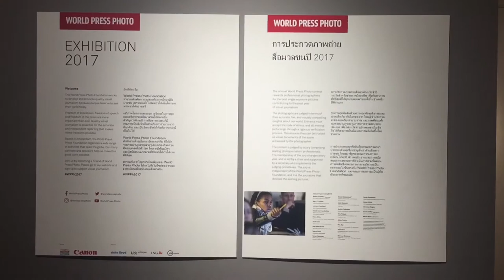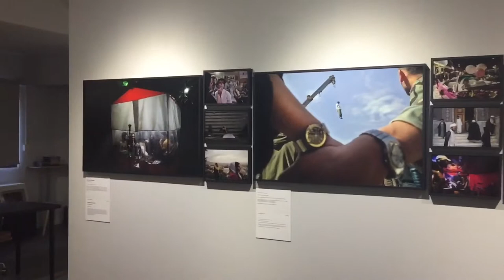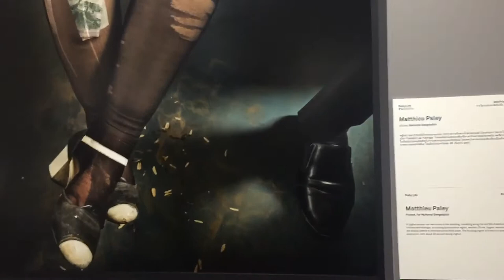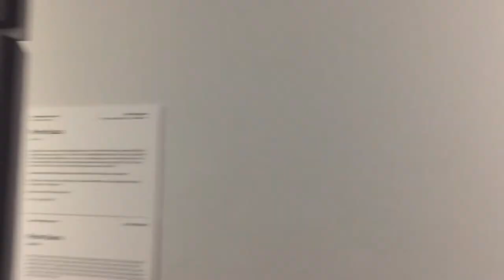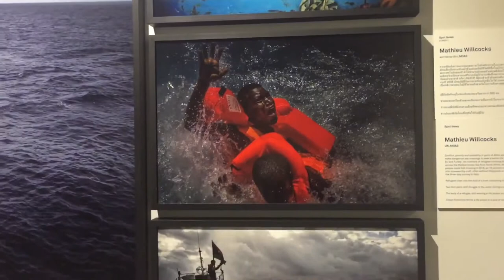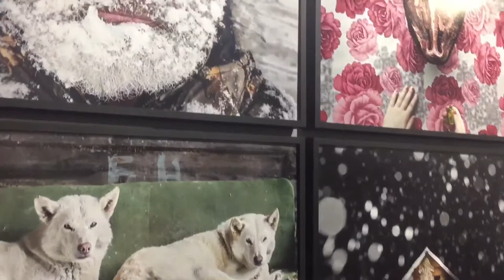Doo Pharp - ดูภาพ EP. 3: Walkthrough - World Press Photo: Exhibition 2017 - Bangkok, Thailand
รอบนี้ เรา ดูภาพ จะพามา เดินดูงานิทรรศการภาพถ่ายดีๆ World Press Photo: Exhibition 2017 Bangkok, Thailand นิทรรศการภาพถ่ายนี้นั้นได้จัดขึ้นที่ House of Lucie (เอกมัย ซอย 10)

ดูวีดีโอนี้กันแล้วก็อย่าลืมมาดูงานจริงๆ กันนะครับ งานนี้จะจัดแสดงถึงวันที่ 11 Nov 2017 เองนะ